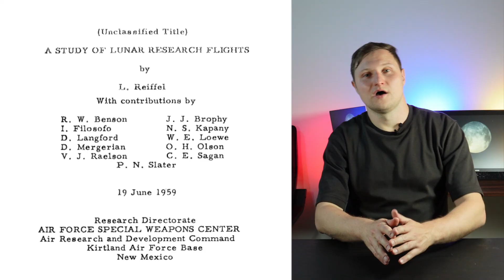How the US almost NUKED the Moon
When a political dick measuring contest almost goes too far...